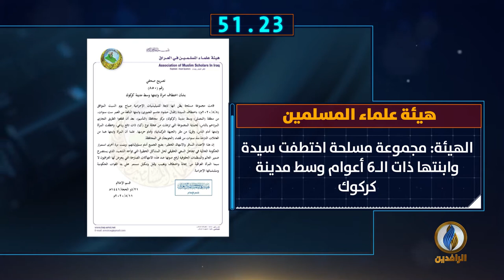أبرز الأخبار على قناة_الرافدين ليوم الثلاثاء في